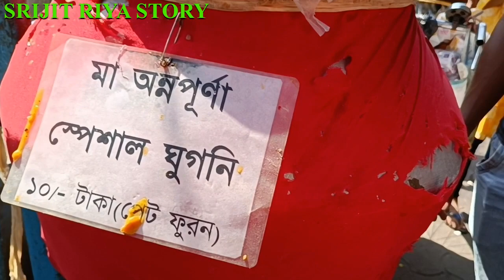যত খুসি ততো খাও unlimited ঘুগনি মাত্র ১০ টাকায়।।কাল থেকে আর আসবে না sskm ঘুগনি কাকু।। Famous ghugni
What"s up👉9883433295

SRIJITRIYASTORY

▬▬▬▬▬▬▬▬▬ஜ۩۞۩ஜ▬▬▬▬▬▬▬▬▬
▬▬▬▬▬▬▬▬▬ஜ۩۞۩ஜ▬▬▬▬▬▬▬▬▬